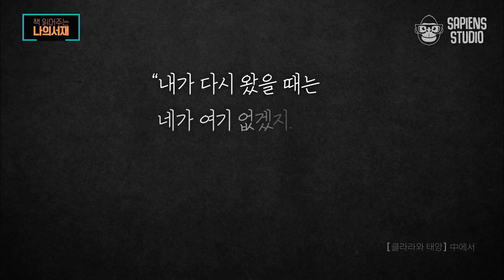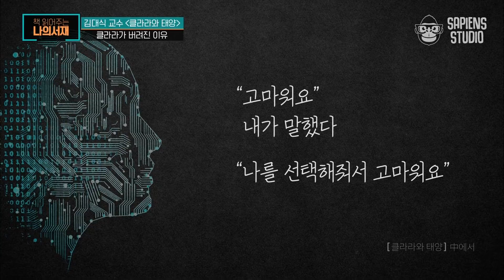'인간 대용품'이었던 인공지능의 최후! 스스로 생각하고, 말할 수 있었지만 결국 소각장으로 버려졌다?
출연 : 김대식 교수
책 : 〈클라라와 태양〉, 가즈오 이시구로
매주 화요일 저녁 7시 tvN STORY 본방송

프리미엄 북 강독쇼 [책 읽어주는 나의 서재]